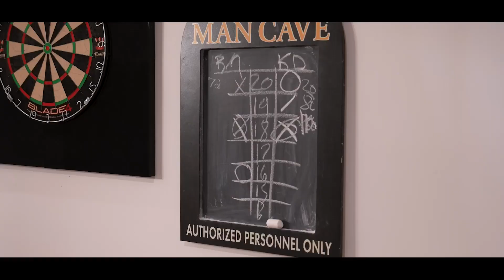2331 Iverson Drive Waxhaw NC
Take a peek inside this beautiful property by Boss Build Group. This private custom estate sits on 3 acres and features over 8,000 heated square feet of living space!